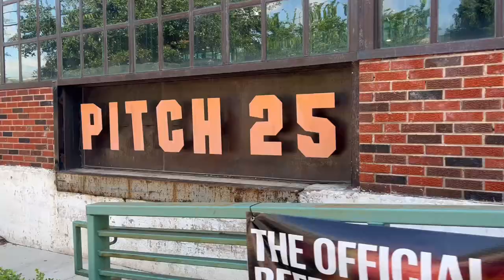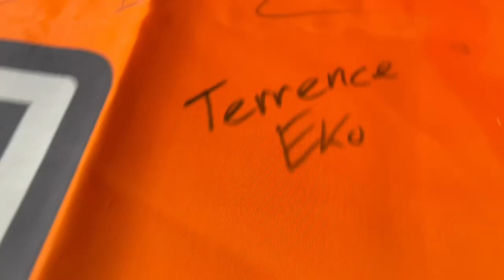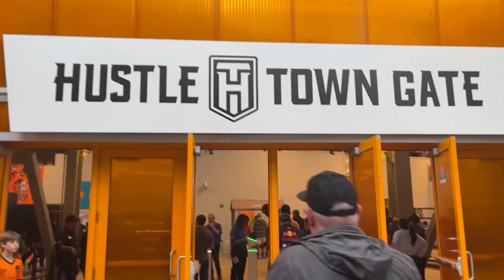Houston Dynamo VS LA Galaxy - Dynamo DOMINATE and win 3-0! The Surge Supporters Group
Shout out to everyone who predicted a 3-0 victory! I thought you were being cocky, but here we are! 3-0 at home!!!